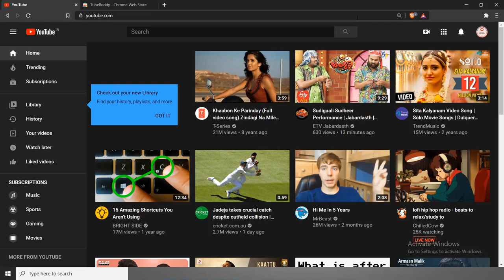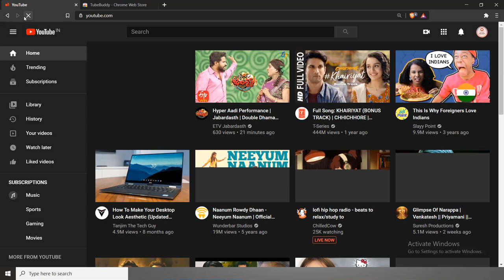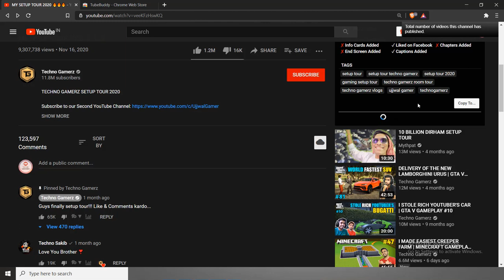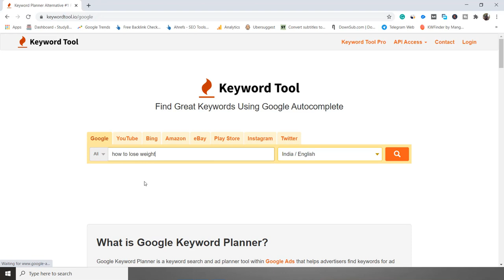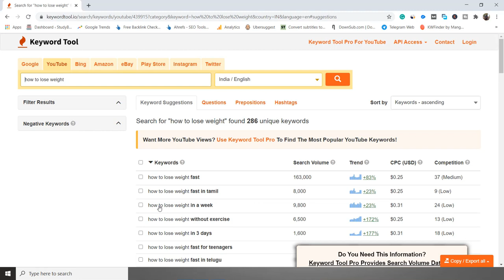Lesson 7: How To Find Viral Tags For YouTube Videos| Free YouTube Mastery Course By Akash Maji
To see what tags a YouTube video has, open the video page on Google Chrome or Firefox. Then, right-click on the page and click View Source. Hit Control + F, then search for the word “keywords” in the source code to see the tags

Lesson 6: How To Upload Videos On YouTube In Popper Way
Lesson 8: How To Add I Button in YouTube Videos 2021
Lesson 10: Before Running The YouTube Ads You Must Watch This Video | YouTube Course By Akash Maji
Lesson 11: Create Google AdWords Account And Get ₹2000 Free Credit
Lesson 12: How To Link YouTube Channel With Google AdWords Account
Lesson 13: How To Run Google Ads, Promote YouTube Videos and Get More Views and More Subscribers